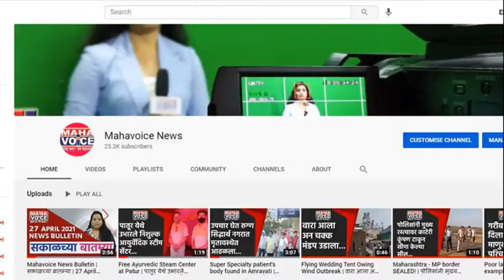Sanglit | Emergency preparedness and Mock drill completed | Marathi News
सांगलीत | आपत्कालीन यंत्रणेच्या सज्जता आणि तयारीची रंगीत तालीम संपन्न...

सांगलीत महापालिकेकडून संभाव्य आपत्ती पाहता आपल्या आपत्कालीन यंत्रणेच्या सज्जता आणि तयारीची रंगीत तालीम घेण्यात आली. राजमतीनगर मधील क्रीडांगनावर रंगीत तालीम पार पडली. महापौर दिग्विजय सुर्यवंशी आणि उपायुक्त राहुल रोकडे यांच्या उपस्थितीत रंगीत तालीम संपन्न झाली. मनपा आयुक्त नितीन कापडणीस यांच्या सूचनेनुसार ही रंगीत तालीम संपन्न झाली...